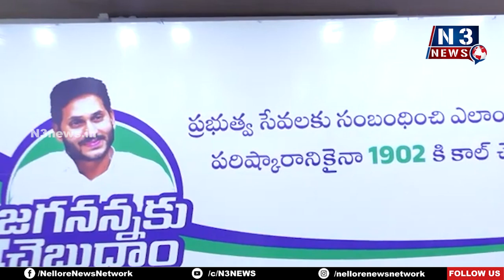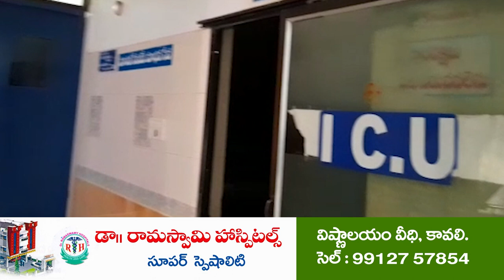మీ స‌మ‌స్య‌ల్ని ప‌రిష్క‌రిస్తా...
- స్పంద‌న అర్జీల‌ను త్వ‌రిత‌గ‌తిన ప‌రిష్క‌రించండి
- జిల్లా క‌లెక్ట‌ర్ ఎం. హ‌రినారాయ‌ణ‌న్‌
- జ‌గ‌న‌న్న‌కు చెందాంలో అర్జీలు స్వీక‌రించిన క‌లెక్ట‌ర్‌, జేసీ, డీఆర్వో, ట్రైనీ క‌లెక్ట‌ర్‌